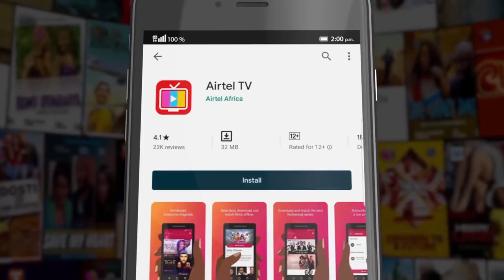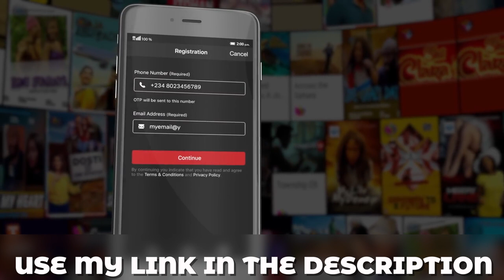Love Or Something Like That Needs a PART 2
Hi Wackos

✩ MY PODCAST ✩